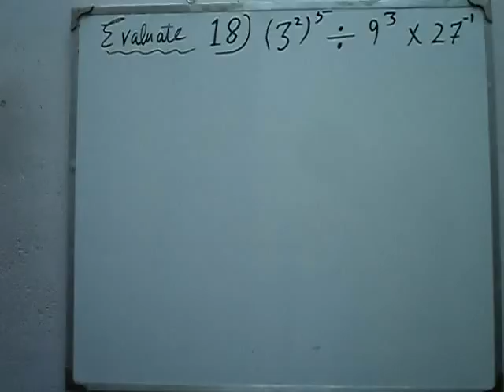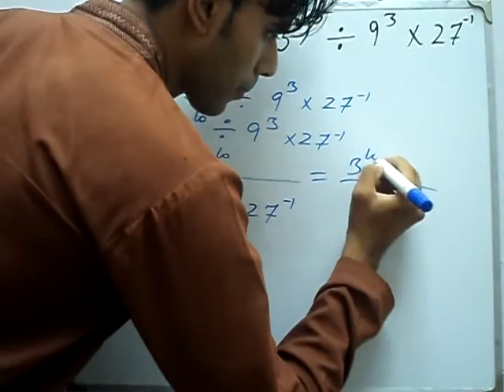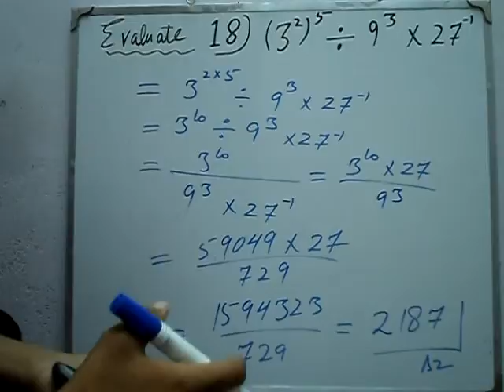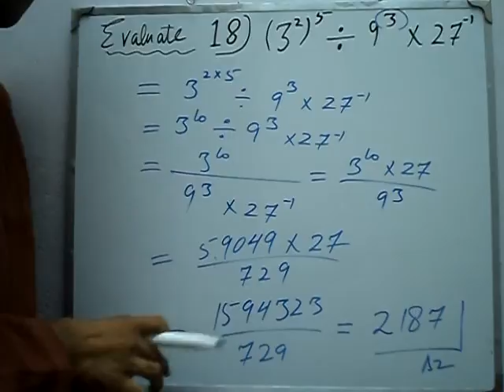Exercise 6.2 Q 18 book general mathematics 9 PTB